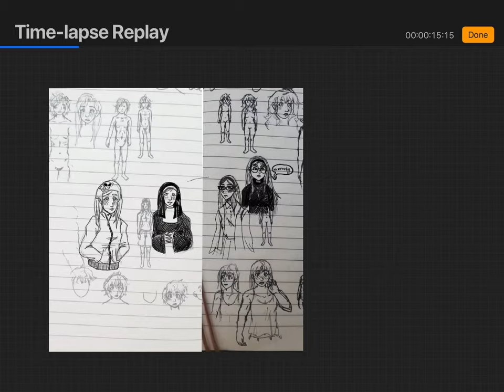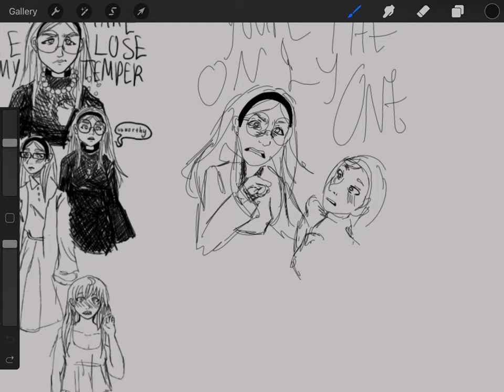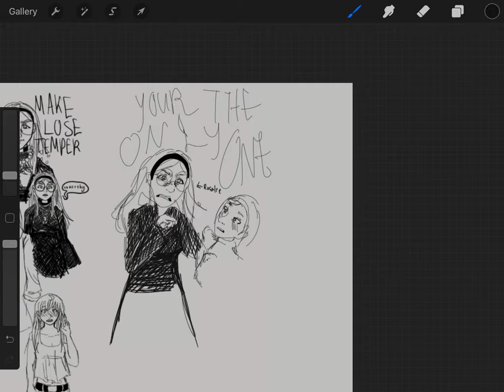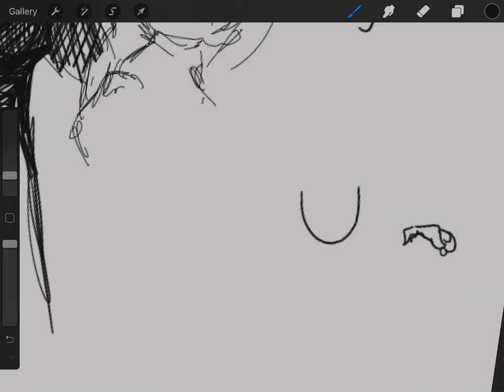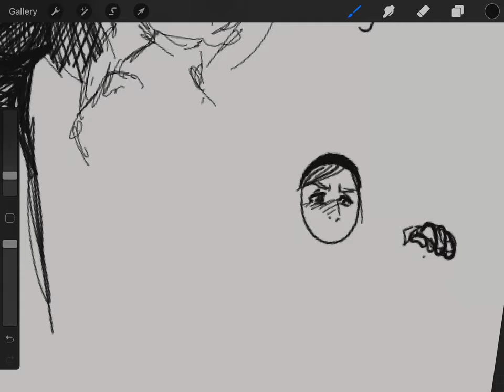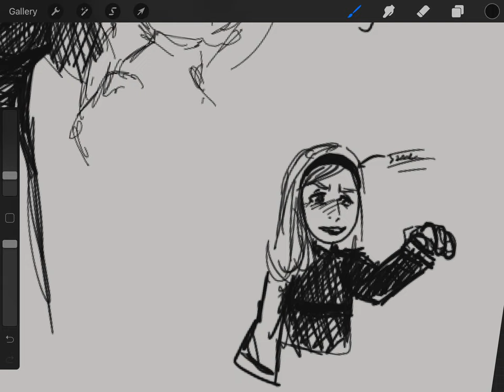Mars Argo inspires story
She’s very coolll